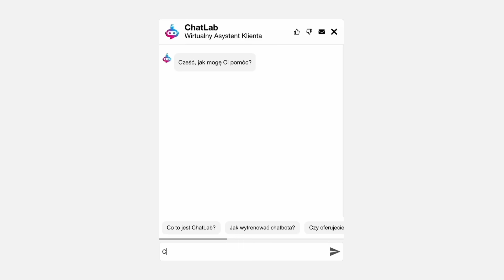29:08: Premier Starmer w Berlinie, pełnowymiarowa wojna na Zachodnim Brzegu, brak nauczycieli w UE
00:00 Wstęp
1:22 Wielka Brytania chce resetu w relacjach z Unią Europejską
2:50 Izrael ogłosił rozpoczęcie „pełnowymiarowej wojny” na Zachodnim Brzegu
4:29 Publiczne instytucje w Holandii przestały funkcjonować w związku z awarią informatyczną w ministerstwie obrony
5:53 Kanclerz Niemiec zapowiada rozmowy z opozycją na temat ograniczenia imigracji
7:27 Większość państw Unii Europejskiej zmaga się z problemem braku nauczycieli
9:00 Australia ograniczy liczbę obcokrajowców na swoich uniwersytetach

[Autopromocja]

📣 Wsparcie bezpośrednie:  Igor Janke
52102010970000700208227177